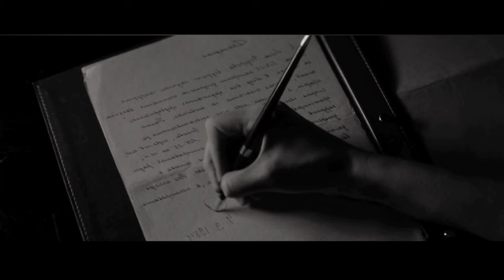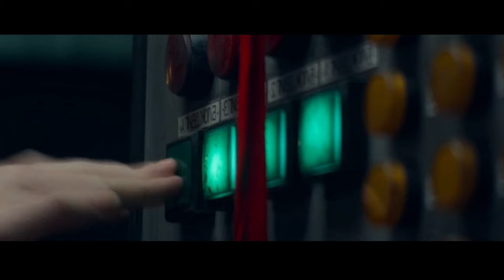கிளைமாக்ஸில் காத்திருக்கும் தரமான ட்விஸ்ட் |Hollywood movie story & review in Tamil voice over | TVO